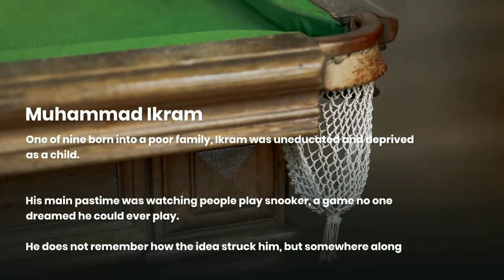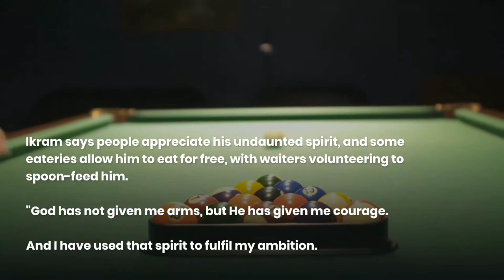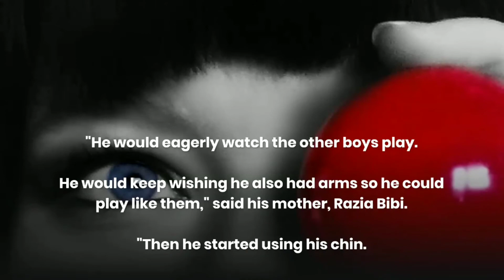Viral Video : Snoker KinG Born without arms,plenty of Moxie,pakistan Man Mohammad Ikram By (Twwtn)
Born without arms, Ikram has nevertheless mastered the game of snooker

In Samundri, a dusty, rural town in Punjab province, Ikram has spent eight years pushi gong a cue ball around with his chin, and now he can take on anyone.

"I have met very good snooker players who tell me I am a real genius, and that I can bring great fame to Pakistan," Ikram told Reuters Television.

One of nine born into a poor family, Ikram was uneducated and deprived as a child.
His main pastime was watching people play snooker, a game no one dreamed he could ever play.He does not remember how the idea struck him, but somewhere along the line, he started practicing in secret.

"He would eagerly watch the other boys play.
He would keep wishing he also had arms so he could play like them," said his mother, Razia Bibi."Then he started using his chin.

"Mian Usman Ahmed, co-owner of Cuemaster Snooker Club , says Ikram has won several prizes in local tournaments over the past two years.

"He would come to the club and ask that he be allowed to play.We would look at his arms and feel he was unable to," Ahmed said.

"He insisted we allow him to ... prove himself.
When he did that, we saw he was actually very good.

"Ikram says people appreciate his undaunted spirit, and some eateries allow him to eat for free, with waiters volunteering to spoon-feed him.

"God has not given me arms, but He has given me courage.And I have used that spirit to fulfil my ambition.So, no one should lose hope," Ikram said when asked what he would say to others with disabilities.

He hopes one day, with government help, to play at the international level.

Pakistan has 3.3 million people with disabilities, according to official figures, although other surveys put the number as high as nearly 13% of a population of about 210 million.